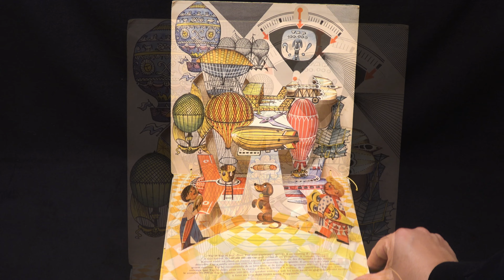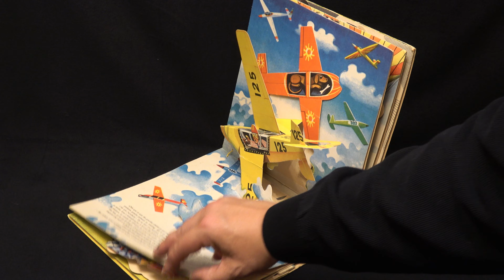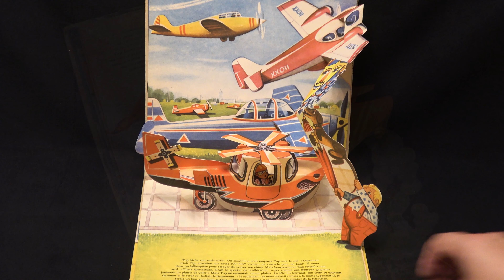POP UP BOOK 4K KUBASTA Tip Top et les Avions 1963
KUBASTA Tip Top et les Avions 1963